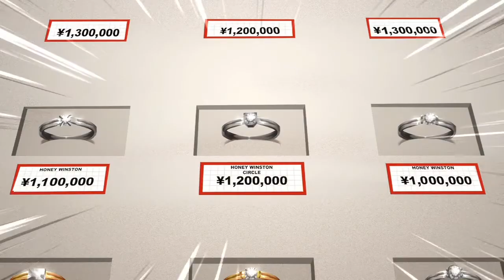Que bello es el amor